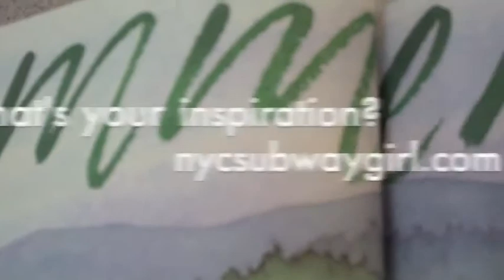Dorian Baroni ALIA hosting team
Dorian Baroni explains to NYCSubwayGirl Cathy Grier about the role of ALIA's hosting team. Co-designing, and care.

clip by Cathy Grier NYCSubwayGirl